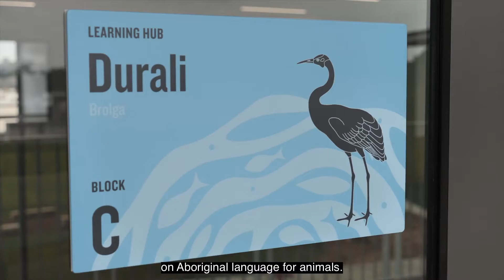Welcome to Denham Court Public School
Principal Anna Butler as she welcomes you to the new Denham Court Public School.

Denham Court Public School is completed and ready to welcome students and families. The new primary school is operational for K-1 from 18 October 2021 and for years 2-6 from 25 October 2021.

Visit Denham Court Public School’s website here.

The new school is designed to accommodate up to 940 students from years K-6.

The benefits:
44 Flexible learning spaces.
Administration and staff facilities.
A library.
A hall.
A canteen.
A covered outdoor learning area (COLA).